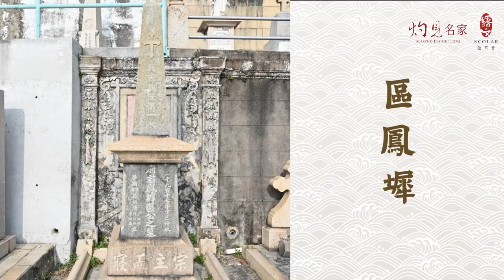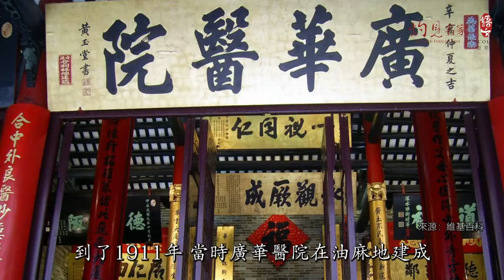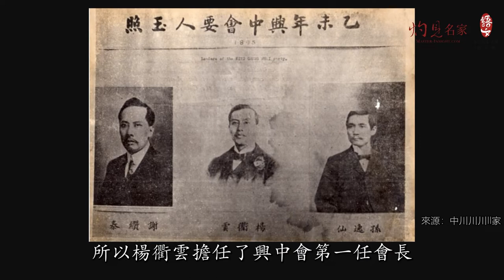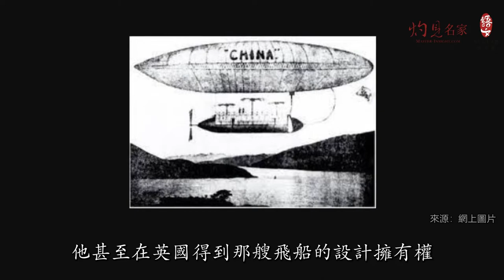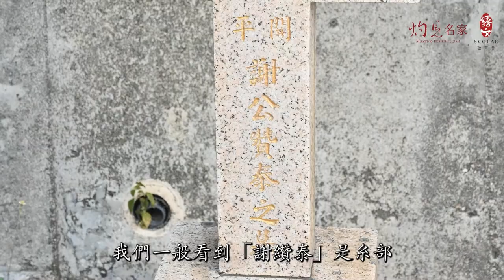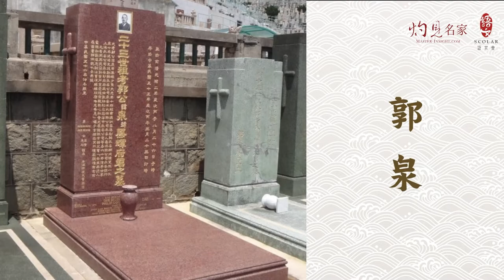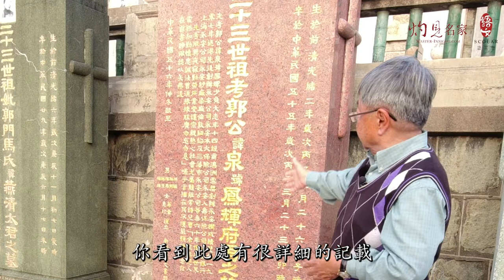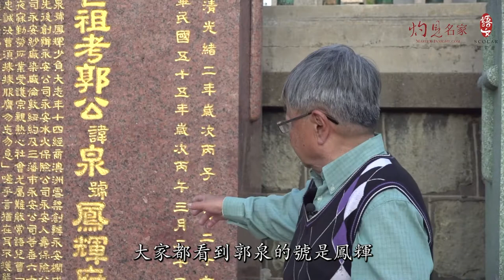【中學】丁新豹教授：孫中山的後人、支持及反對者與永安創辦人 區鳳墀、謝纘泰、孫婉、戴恩賽、郭泉的故事｜考察薄扶林華人基督教墳場 重溫辛亥革命歷史及文人蹤跡 第三集（2022-08-06）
立即參加「網上功課獎勵計劃」填寫相應工作紙，贏取書券及獎狀：

丁公第3集
00:19 區鳳墀
04:06 謝纘泰
09:38 孫婉與戴恩賽
13:41 郭泉

此實地考察為「攝・寫・文人」推廣中文計劃 （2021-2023 學年）中學活動，本計劃由灼見名家傳媒主辦，語文教育及研究常務委員會支持及語文基金撥款。